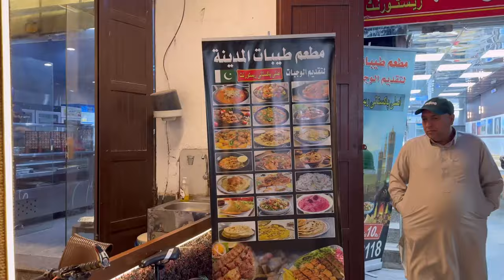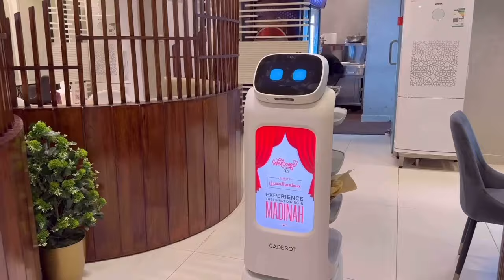New Market Near Masjid Bilal & Best Pakistani Restaurant In Madina | Ramadan Days In Madina